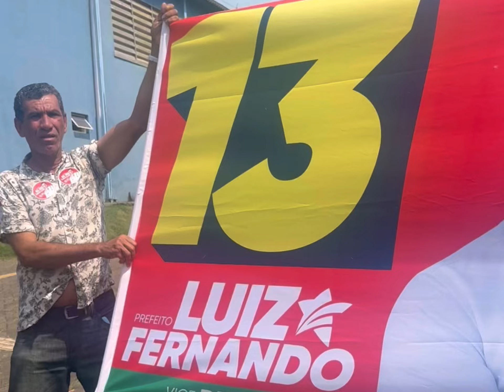SBC: Dr Leandro Altrão afirma que será o vereador dos “usuários do SUS”